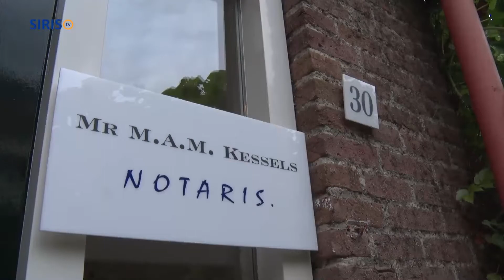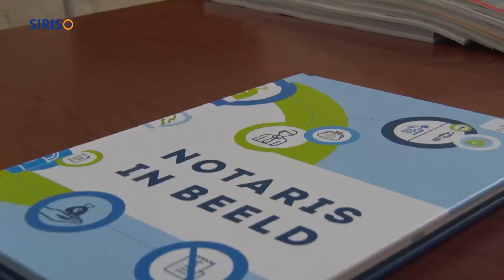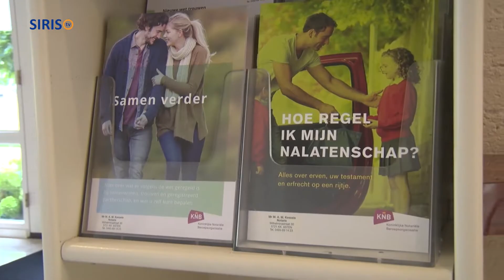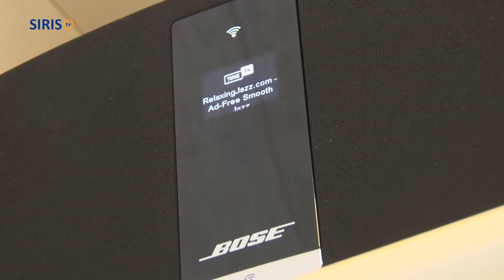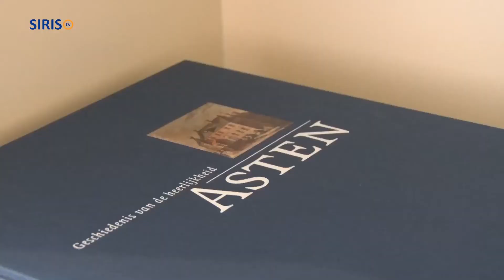Opvolger notaris Kessels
Notaris Thijs Kessels uit Asten draagt, na ruim 23 jaar, zijn praktijk over aan Ties van Gulick uit Elsendorp.

Monique Martens zocht beide heren op, in het notariskantoor aan de Wilhelminastraat in Asten.